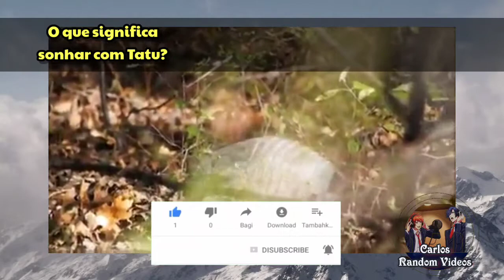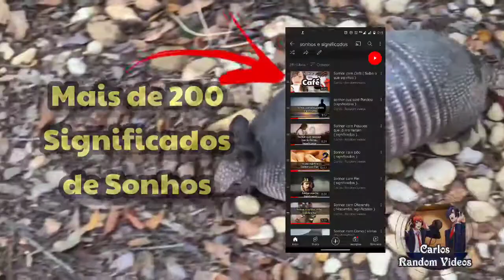Sonhar com Tatu ( vários significados deste sonho )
oi gente tudo bem com vocês? trago mais um vídeo para vocês e espero que gostem! deixar a sua opinião no vídeo e o seu feedback vai mais que importante.
o tema do vídeo de hoje foi esse, e eu peço que também assistam os videos shorts, lives e envios normais pois isso vai me ajudar bastante.

então gente se vocês gostam de vídeos estilos vlogs com a abordagem

se vocês gostam de vídeos de significados de sonhos e curiosidades, eu peço que assistam essa playlist.

para assistir vídeos curtos é só acessar o perfil do meu canal.

Atribuições e créditos

fonte de pesquisa que contem fotos e vídeos (google crhome)
edição de fotos e capas (canvas)
edição de vídeos, musicas
 ( powerDirector premium )
 ( KineMaster premium )
 ( CaptCut )

Músicas de fundo ( biblioteca do Youtube )